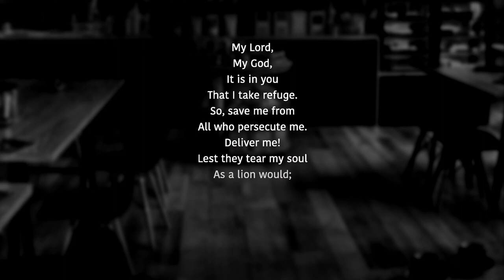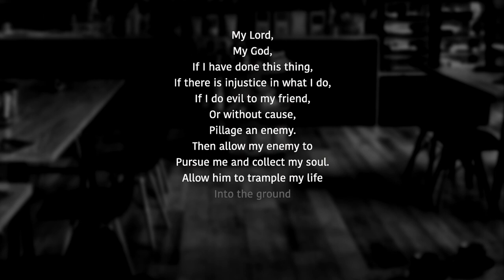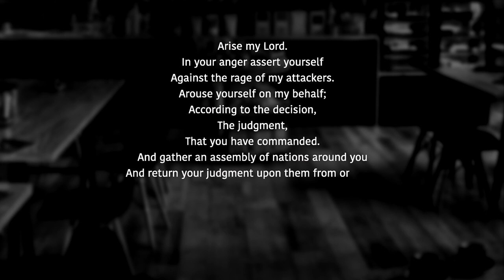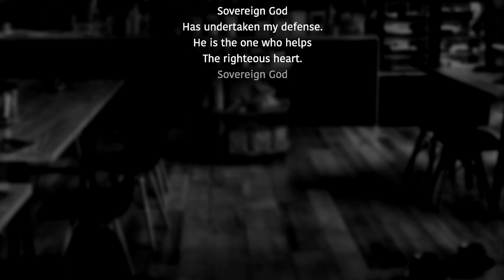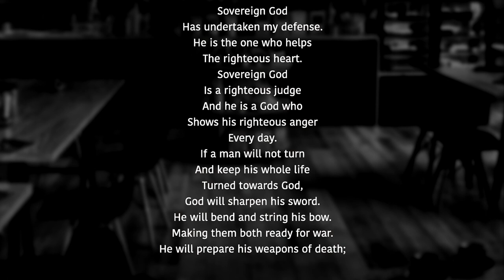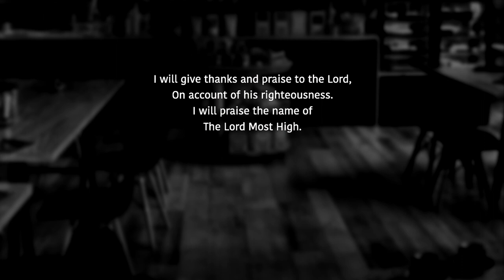Psalm 7: Personal Choices and Fairness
A Monday Psalm just for you. This is an original presentation of Psalm 7, as heard in our podcast. The title comes from our podcast where we chat about this psalm. Here we simply hear the psalm, not the chatting. I hope you find it to be a blessing.

Psalms 1-72, A Simple Not Shallow Presentation, is available as a paperback and an e-book.